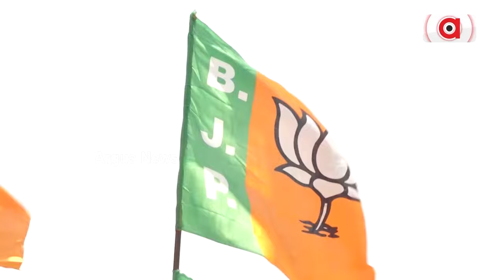BJP's Strategy Meeting Ahead Of General Elections Held In Rourkela